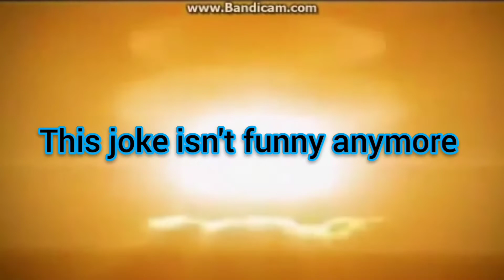the best splatoon 2 recap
when the ChipFan132 is S U S